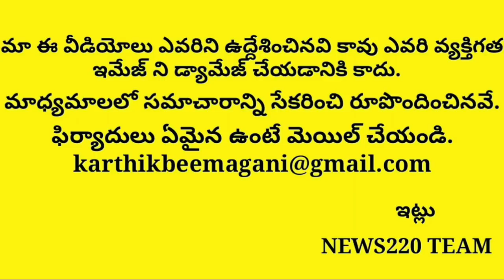Must Watch: Secret Revealed Over Pm Modi Speech At 8Pm | Interesting | Narendra modi | Amith shah